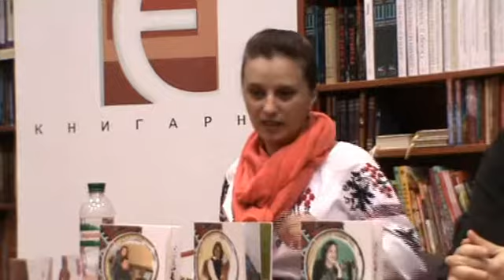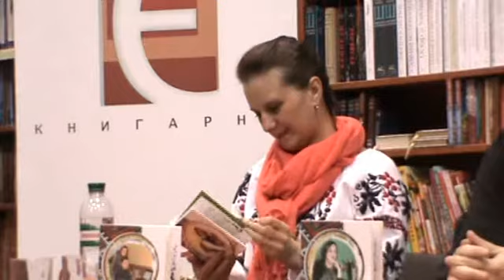«Книжечка на кухню» в книгарні "Є"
Творча зустріч з авторами серіїї «Книжечка на кухню»